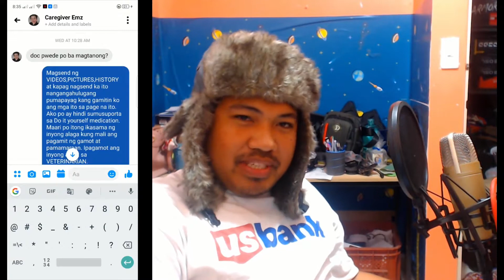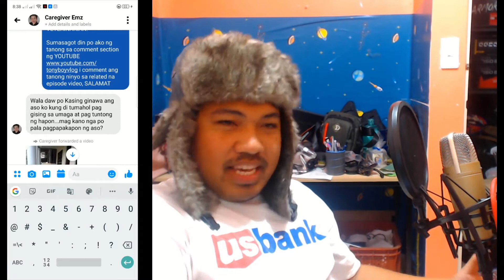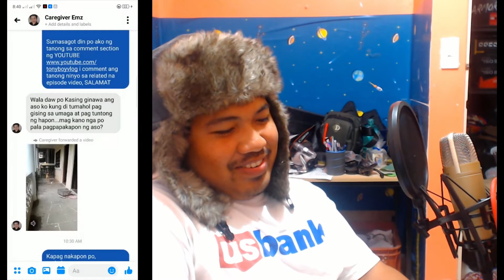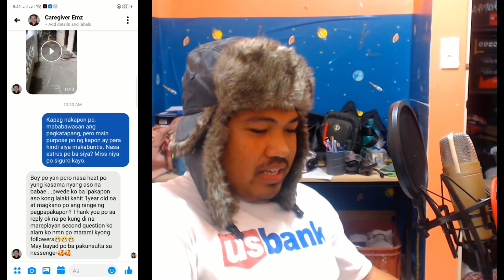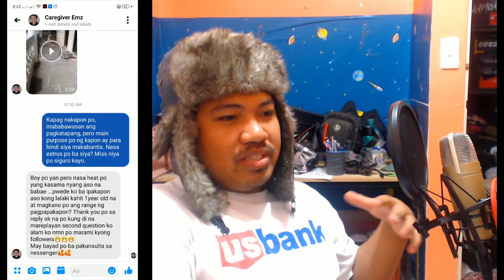Pag NAKAPON na ba ang ASO ay BABAIT na ito?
ANG TANONG!!!

Bakit nga ba kinakapon ang aso? Para ba bumait?